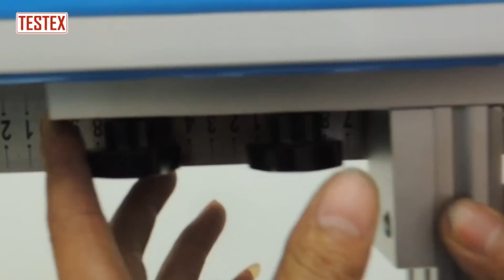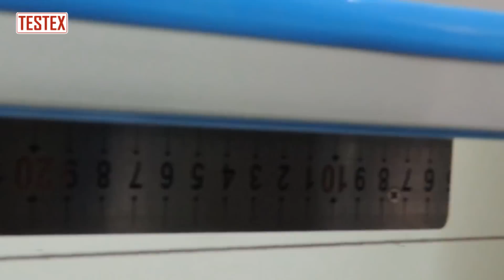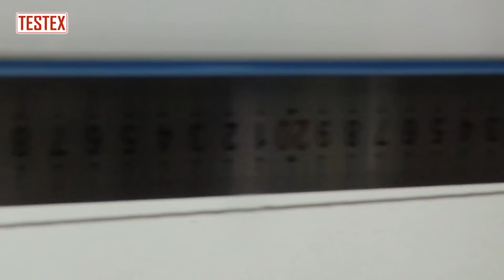Toy Yo-yo Ball Tester TT210